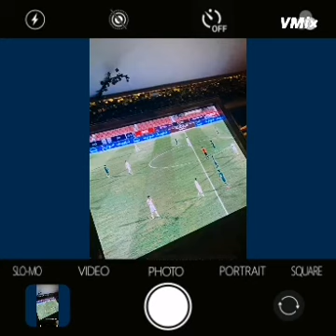ستوريات علوش الأمير لعبه المنتخب رائد ابو فتيان يضحك على علوش بكل عزه لطام 😂+ ستوريات ميثم ويه علوش